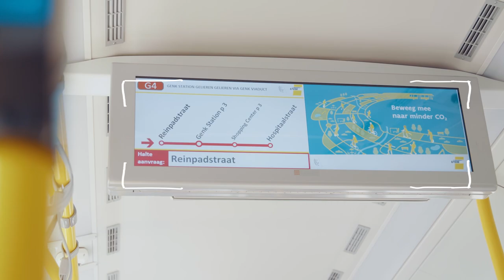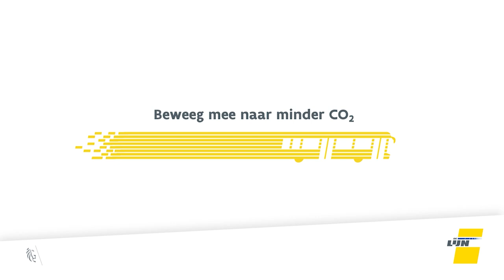Nieuwste e-bussen de baan op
🚍 ⚡ De eerste e-bussen van de nieuwste generatie zijn in dienst. Kijk even mee wat ze te bieden hebben. 💛

Met steun van